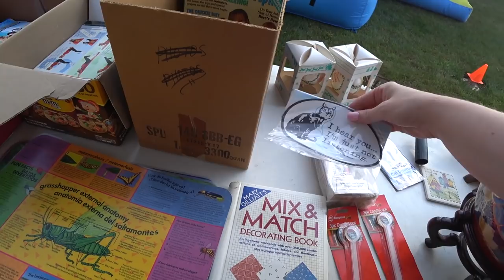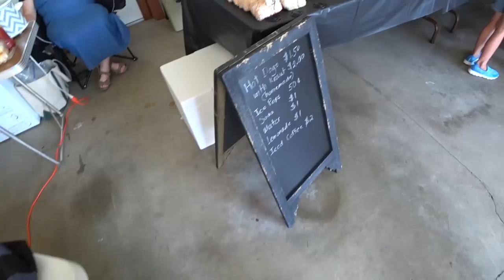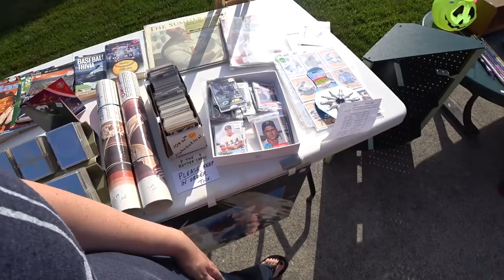60 Yard Sales In ONE Community! Coach Dooney & Burberry!! Yard Sale Haul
Biggest Community Yard Sale I have ever been to! Come see what all I found!